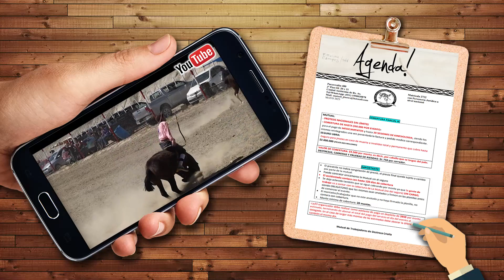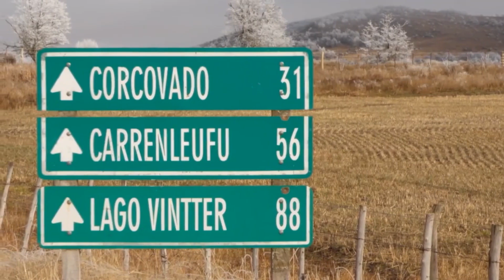Especial Apuntalando Tradiciones_Fecha Emisión canales 3-6-23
Fecha Emisión canales 3-6-23
Especial Apuntalando Tradiciones